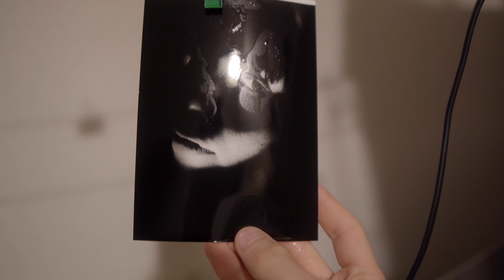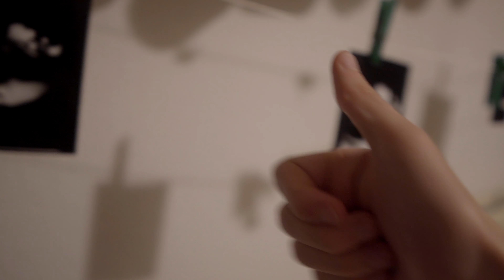Bilder drucken leicht gemacht - Analogika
Heute erkläre ich euch wie ihr ganz einfach eure Bilder zu Papier bringen können. Alles was ihr braucht ist eine Dunkelkammer.
Zudem verkaufe ich ab jetzt drucke von meinen Photographien! Das neuste Dazu findet ihr auf meinem Instagram Account:

Kamera: @goodeyemaid